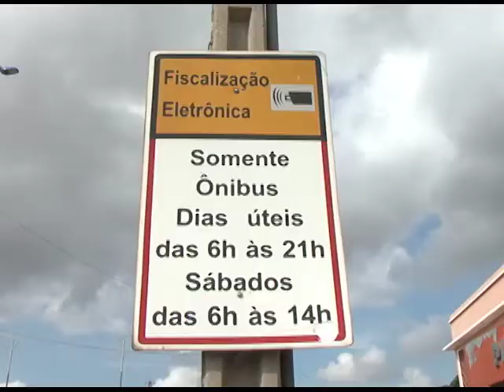Strans implanta novas faixas exclusivas para ônibus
A Superintendência Municipal de Transportes e Trânsito (Strans) de Teresina implanta novas faixas exclusivas para ônibus nas ruas Desembargador Pires de Castro e Coelho de Rezende. Veja matéria do Bom Dia Assembleia.